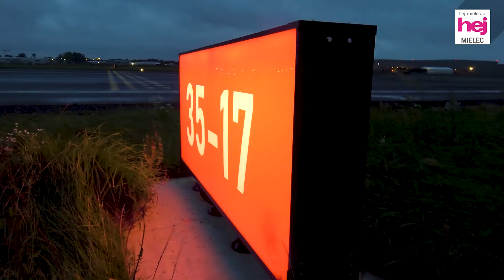hej.mielec.pl TV: 5. Bieg po Lotnisku Mielec 2021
hej.mielec.pl TV: W sobotni wieczór odbyła się piąta edycja Biegu po pasie startowym mieleckiego lotniska. Plany organizatorów popsuła nieco jednak pogoda.

Bieg po pasie startowym mieleckiego lotniska odbył się już po raz piąty. Tegoroczna edycja była również formą uczczenia 75-lecia Aeroklubu Mieleckiego im. Braci Działowskich.

Bieg, mający miejsce w wyjątkowej lokalizacji, jak co roku przyciągnął wielu amatorów aktywnego wypoczynku. Uczestnicy do pokonania mieli 6,5-kilometrową trasę wytyczoną na pasie startowym lotniska w Mielcu.

Samo wydarzenie popsuła jednak pogoda. Ostatni biegacze kończyli zawody w strugach deszczu. Ulewa i wiatr nie pozwoliły na udekorowanie uczestników oraz rozlosowanie nagród.